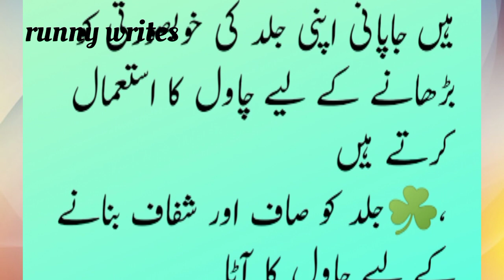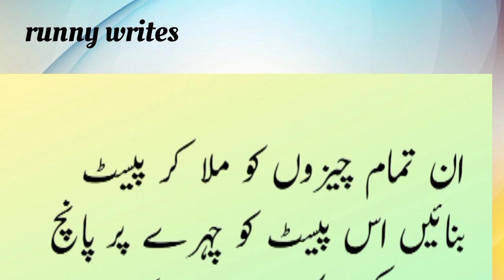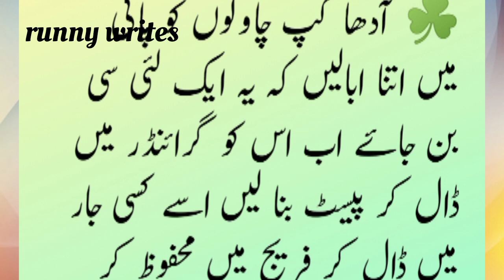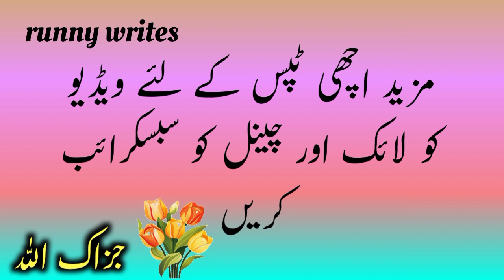Beauty Secrets that will surprise you 🎁|runny writes